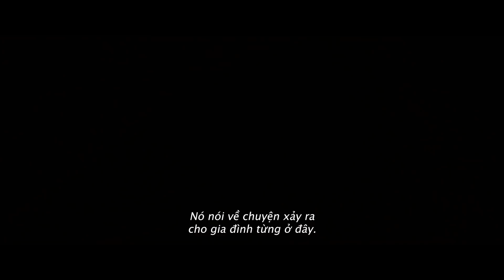DINH THỰ OAN KHUẤT | Trailer | Khởi chiếu 17.07.2020